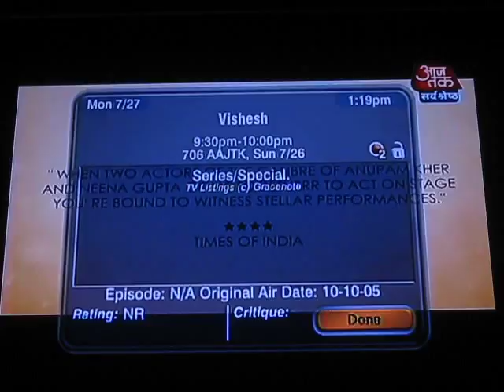AT - 3Anu All Cities AD (7/26)